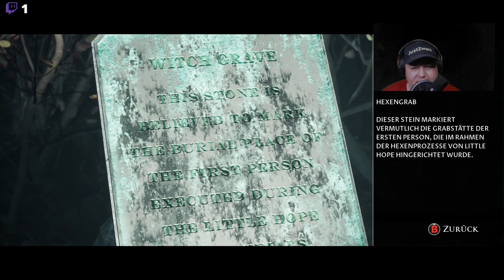The Dark Pictures Anthology Little Hope | Little Hope Gameplay Part 5 | Was krabbelt denn da rum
Mini-Horror, die Zweite: Nachdem die Until-Dawn -Macher Supermassive Games letztes Jahr mit Man of Medan die Horror-Anthologie The Dark Pictures eingeläutet haben, kommt nun pünktlich zur Halloween-Zeit am 30. Oktober die nächste interaktive Kurzgeschichte auf den Markt. Das ambitionierte einstige Ziel, jedes halbe Jahr ein neues Spiel zu veröffentlichen, ging zwar nicht ganz auf, aber gut Ding will halt Weile haben. Und in diesem Fall hat sich das Warten auch gelohnt!
Little Hope basiert, wie zuvor Man of Medan und auch alle kommenden Spiele der Dark Pictures Anthology, bis zu einem gewissen Grad auf wahren Begebenheiten beziehungsweise bekannten Legenden. Wo Man of Medan das mysteriöse Dampfschiff Ourang Medan thematisiert, welches angeblich in den 1940er-Jahren die See befuhr, sind die Inspiration für Little Hope die definitiv realen Hexenprozesse von Salem aus dem späten 17. Jahrhundert. Wir steuern in der Gegenwart vier Studenten und deren Professor, die nach einem Busunfall in dem namensgebenden Dorf Little Hope nach Hilfe suchen.
Schnell stellt sich heraus, dass das Dorf seit Jahrzehnten fast völlig verlassen ist und anstatt auf Menschen, treffen unsere Protagonisten auf unheimliche Monster und ein mysteriöses Kind. Zusätzlich werden sie immer wieder ungewollt knapp 300 Jahre in die Vergangenheit versetzt, wo sie die Hexenprozesse von damals hautnah miterleben müssen.Aus dem Dorf zu fliehen ist auch keine Option, ein übernatürlicher Nebel hält die Gruppe nämlich dort fest - Silent Hill lässt grüßen. Die einzige Möglichkeit ist also herauszufinden, was es mit all den gruseligen Ereignissen auf sich hat. Sind wir bereits tot? Träumen wir? Oder sind wir gar vom Teufel besessen? Die Auflösung am Ende ist gelungen und unerwartet, leider wird aber nicht jede Frage zufriedenstellend beantwortet. Außerdem fühlt sich das Finale ein bisschen so an, als wären viele unserer im Verlauf der Geschichte getroffenen Entscheidungen zu einem gewissen Teil belanglos gewesen. Es gibt zwar wieder einige unterschiedliche Enden, aber der Twist am Ende bleibt immer gleich. So lässt uns das Spiel mit gemischten Gefühlen zurück, aber definitiv nicht gelangweilt - und wie viele Mitglieder unserer Gruppe überleben, obliegt auch wieder uns. Theoretisch können alle fünf Figuren ungeschoren davonkommen, ebenso auch auch alle von ihnen über den virtuellen Jordan wandern. Wie sehr einem das Dahinscheiden der Figuren zu Herzen geht, sei dahingestellt - wie schon in Man of Medan glänzen die Protagonisten nicht gerade, was Charisma und interessante Charakterzüge angeht. Hier wäre definitiv mehr drin gewesen.Mit von der Partie ist dafür wieder der deutlich spannendere Kurator, den wir schon in Man of Medan kennenlernten. In einer stilvoll eingerichteten Bibliothek kommentiert und bewertet der mysteriöse Mann unsere Handlungen im Spiel. Falsche Entscheidungen schmerzen gleich noch mehr, wenn wir auf unsere Fehler hingewiesen werden, und Stolz macht sich in uns breit, wenn wir gelobt werden. Vereinzelt gibt uns der Westenträger auch in Rätsel verpackte Tipps mit auf den Weg, um so erfolgreich wie möglich das Abenteuer zu überstehen. Direkten Einfluss auf die Geschichte kann, oder besser gesagt darf der Kurator jedoch nicht nehmen. Was es genau mit ihm auf sich hat, wissen wir auch nach dem zweiten Spiel nicht, was aber nicht verwundert. Er wird ja auch in den kommenden Dark-Pictures-Episoden erneut als Bindeglied zwischen den Erzählungen herhalten. Die dritte und vierte Episode der Anthologie sind schon in Arbeit, es findet sich auch das eine oder andere Easter Egg mit Bezug auf die kommenden Spiele in Little Hope.Little Hope ist wie sein Vorgänger ein absolutes Jumpscare-Fest. Wer das nicht leiden kann, der wird hier nicht glücklich. Gruseltechnisch ist Supermassives neuestes Spiel generell kein Zuckerschlecken. Der undurchsichtige Nebel, das verlassene Dorf und die unheimlichen Wälder sind zwar fast schon zu viele Horrorklischees auf einmal, aber diese oft genutzten Stilmittel sind eben nicht grundlos so häufig in Filmen und Spielen vertreten. Wenn wir uns dann noch in den Kopf rufen, dass die Salem-Hexenprozesse von 1692 grausame Realität sind, dann wissen wir, warum uns beim Spielen eine Gänsehaut kommt.